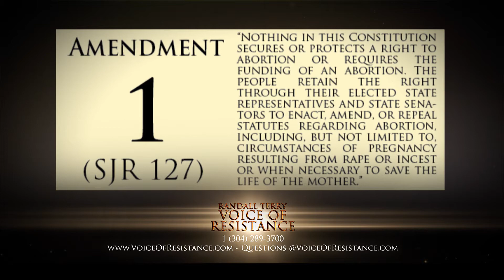575.4 - Tennessee Vote Yes On 1 Comments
As the Amendment 1 (“Vote Yes on 1”) goes up for consideration, in Tennessee, to suppress the power of the local state’s Supreme Court, there are some shocking television ads being aired. Ministers supporting abortion! These so-called Ministers have made a commercial to push voters to vote “no” and support abortion, not actual women’s healthcare, as they claim. Learn more and be informed on this video.

Amendment 1 Says:
Nothing in this Constitution secures or protects a right to abortion or requires the
funding of an abortion. The people retain the right through their elected state
representatives and state senators to enact, amend, or repeal statutes regarding
abortion, including, but not limited to, circumstances of pregnancy resulting from rape or
incest or when necessary to save the life of the mother.